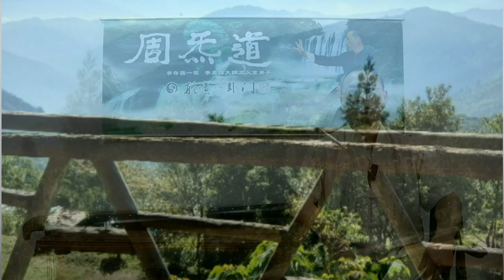以武入道 (三)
形意拳與氣功、道家靜心的關連性  (三)五行合真象真訣

共有三集
(一)五行走五氣
(二)五行有五真形
(三)五行合真象真訣

形意拳古拳譜：
「混元一炁吾道成，道成莫外五真形，真形莫外真精神，神藏炁內丹道成，如同真形須求真，要知真形合真象，真象合來有真訣，真訣合道得徹靈。固靈根而動心者敵將也，養靈根而靜心者修道也！」

練氣須有完整的正確步驟
就算僅只是為了運動養生
簡單易學的功法也須要合
於易經陰陽運行不變道理
可止住反逆耗氣為最重要

一代宗師 形意八卦門 李存義宗師正傳之道功形意拳八卦掌的內功次第步驟舆境界，先求止逆→同時養炁→再進而練炁→進階化炁(通任督、通奇經八脈)→高階接合天地(天人合一）→處順以待時(中定貫串、水火不相射、三華聚頂、五炁朝元)成就三身跳出三界外不在五行中（御六炁乘六炁之辯、逍遙遊、道法自然）圓滿功成。

內家武學、養生氣功、道家靜心~ 推廣教授
周老師的手機號 mobil:

Our lineage of Xingyi Quan of 形意八卦門Xingyi Bagua School of Martial Arts started with Master Li Neng ,  who taught Master Liu Chelan, who taught Master Li Cunyi , who taught Master Li Dong Yuan, who taught his son Master Li Meng Xiong, who is my master. Bagua Zhang started with Master Dong Haichuan, who taught Master Li Cunyi , who taught Master Li Dong Yuan, who taught Master Li Meng Xiong.
Our lineage is complete Neijia Martial Arts, Including Qigong, Medical Qigong, 5 Elements Qigong, Neijia Quan Qigong, Dao Gong Xingyi Quan, Bagua Zhang,Taiji Quan.

傳承自 李存義宗師 Master Li Cunyi 嫡系 李孟雄大師 Master Li Meng Xiong 之完整內家武學

李存義宗師嫡系完整傳承，包含了明勁暗勁化勁真訣與真形，內家拳的完整內功氣功精髓。

具備完整的『明勁→暗勁→化勁 』三種練法，『易骨、易筋、洗髓』三步功夫，『練精化氣、練氣化神、練神還虛』三層道理。
中華民族自古以來『武 』、『醫 』(中醫)同源於『道 』。法乎陰陽二氣，合於數術變化，養天地正氣，體証周天易理一氣流行，進而天人合一。小可養生少病延年益壽，大可安身立命!
貴而不貴！
完整真傳內家拳，中華國粹，養生智慧寶~
內在親証，易骨易筋加洗髓~
珍惜健保資源，造福後代子孫!